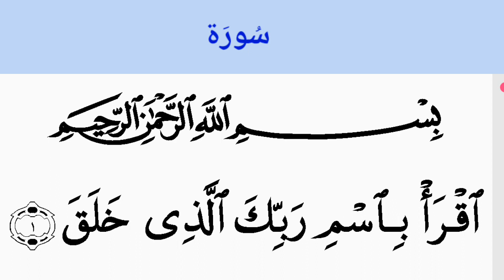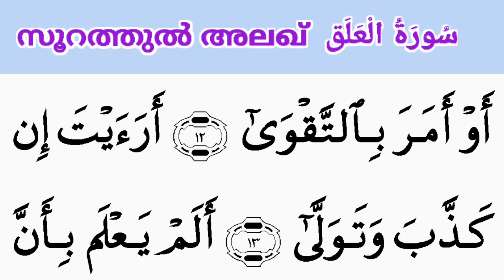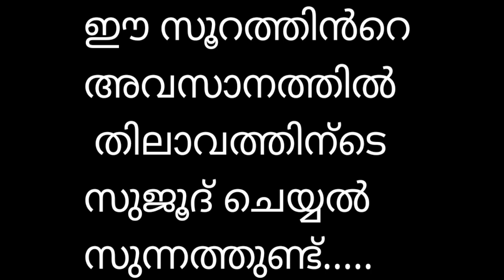surah al alaq/samastha online class 3/ سورة العلق/MS VOICE/القارئ الحافظ الشيخ أحمد نسيم على أحمد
samastha online class 3/ سورة العلق/surah al alaq/സൂറത്തുൽ അലഖ്/MS VOICE/القارئ الحافظ الشيخ أحمد نسيم على أحمد/YOOSUF ANVARI KATTOOR